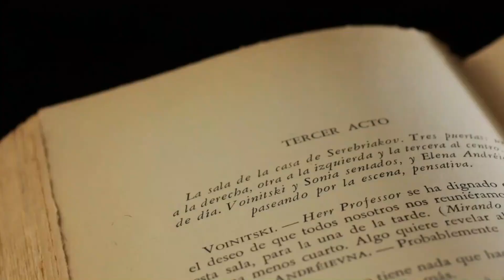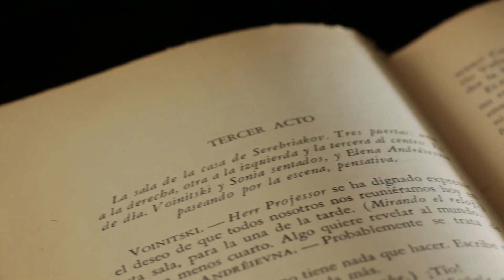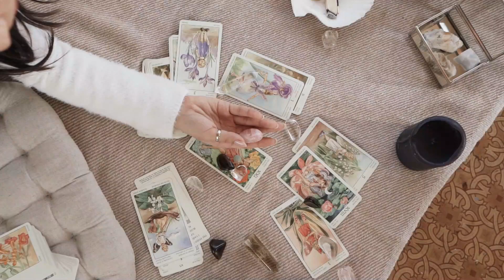¿Porqué y Cómo Abrir Registros Akáshicos? (2/3)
CURSO EN LINEA SOBRE VIDAS PASADAS !!  No dejes pasar la Oportunidad !!

🌟Curso en Línea con un mínimo de 12 horas en clases por Zoom EN VIVO con EIMY TERRÉ

🌟Incluye Manual y Material Descargable
🌟Grupo de Estudio en Whatsapp para resolver dudas y atender inquietudes sobre los estudios directamente conmigo durante las semanas del Curso.
🌟Duración 3 Sábados de 11 am a 2pm (Hora Cd de México)
🌟Incluye Diploma

INSCRIBETE AQUí Copia y Pega este link

Además de divertirte aprenderás mucho sobre diversos temas:

✅-¿Qué son los Registros Akáshicos?
✅-Los Custodios o Guardianes de los Registros Akáshicos
✅-Los Guardianes de los RA de la Tierra (Gaia) (Puerta Interdimensional Sagrada)
✅-Organización de los Seres de Luz de los Registros Akáshicos
✅-¿Qué puedo obtener a través de los Registros Akáshicos?
✅-¿Qué es el lenguaje de Luz?
✅-El alma Superior y el Alma encarnada.
✅-Los Chakras Transpersonales.
✅-¿Qué significa canalizar?
✅-Iniciación y sintonización con la Energía y el tubo de luz.
✅-Canalización y decodificación del lenguaje de Luz.
✅-Conexión y comunicación con los Seres de Luz.
✅-Aportes que podemos hacer a la Humanidad desde los registros Akáshicos.
✅-Reglas Básicas para la Lectura de los Registros Akáshicos.
✅-¿Qué tipo de información recibimos y cómo la obtenemos?
✅-Técnica y Decretos Universales para ingresar al recinto de tus RA.
✅-La sanación con los RA.
✅-Liberación y transmutación de Bloqueos. energéticos, mentales, emocionales y espirituales.
✅-Puntos de Gracia de Los Registros Akáshicos

🎁🎁🎁🎁🌟OFERTA del 50 % a solo $229 dlls o $3,900 pesos (o el equivalente en tu moneda nacional ) Precio Regular: $459 dlls
🌟Puedes hacerlo en 2 pagos mensuales PRIMER PAGO EN OCTUBRE Y SEGUNDO EN NOVIEMBRE ANTES DE QUE COMENCEMOS !!!

Si tienes curiosidad por saber de tu biblioteca personal de experiencias considero importante tengas esta perspectiva y conocimiento que te comparto en éstos cortos videos sobre los Registros Akáshicos ¿Me acompañas? ¿Para qué y Cómo Abrir Registros Akáshicos? Registro Akáshico(2/3) Akash, Éter, Vidas Pasadas.

¡Qué Bonito! by Eimy Terré
Corazón y Mente by Eimy Terré